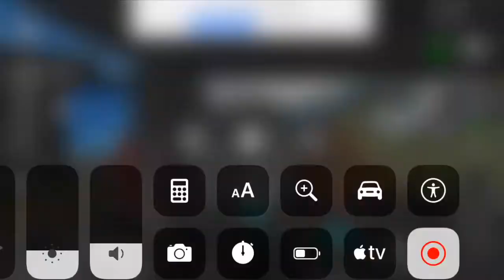Gameplay 9 Fire Engine Simulation